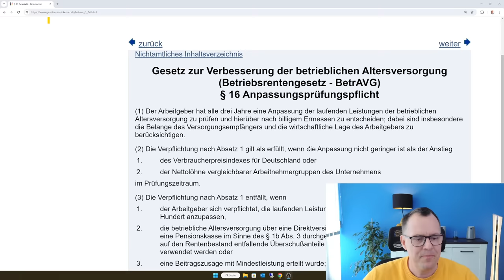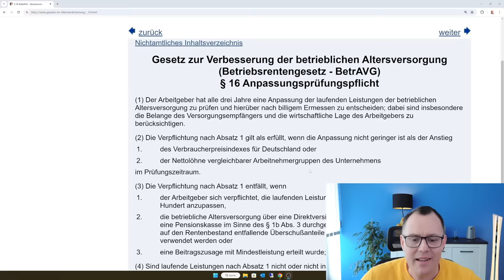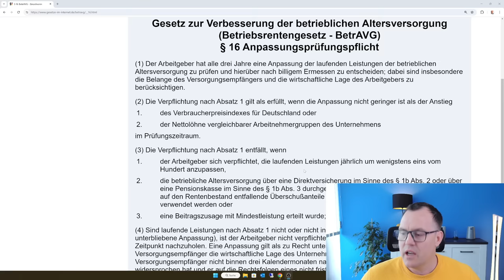Mega-Skandal: Millionen Betriebsrenten fühlen sich betrogen, mickrige Rentenanpassung 1 Prozent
Betrug an Betriebsrentnern! Millionen Betriebsrentner erhalten mickrige Rentenanpassungen, weil zum Beispiel Versorgungsordnungen oder Betriebsrentensatzungen pauschal 1 Prozent Erhöhung jedes Jahr nach § 16 Betriebsrentengesetz vorsehen. Eine Regelung die für massiven Ärger bei Betriebsrentnern sorgt, weil mit dieser Regelung die gesetzliche Anpassungsprüfungspflicht der Arbeitgeber ausgehebelt wird. Die Vorwürfe gehen auch an Gewerkschaften, die zum Beispiel im Bereich der VBL diese Regelungen mit den Arbeitgebern in der VBL-Satzung mit vereinbart haben.